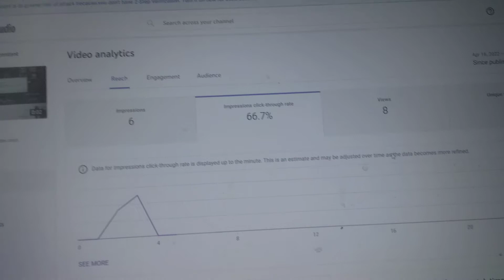maj the game show man i am wating for you